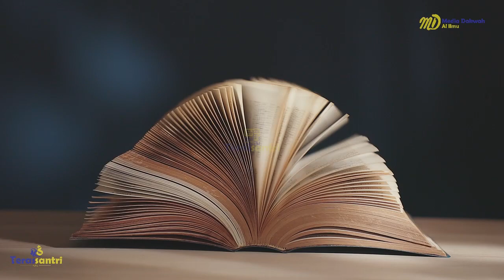04 Kitab Ilmu (Bab Ke 6) - Ustadz Dzulqarnain Muhammad Sunusi